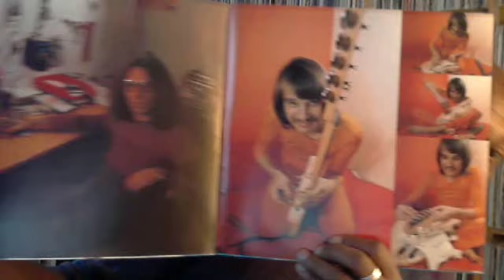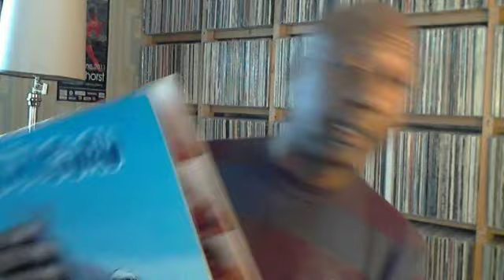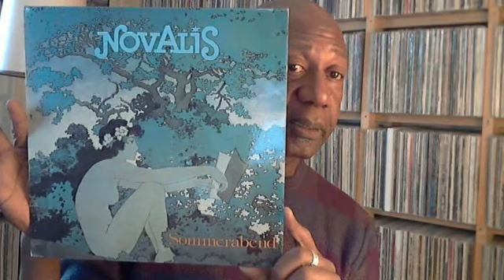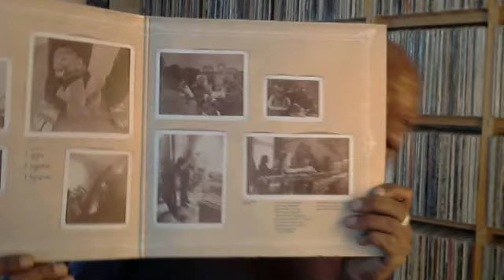Vinyl Update #94: A Sign from the Universe!